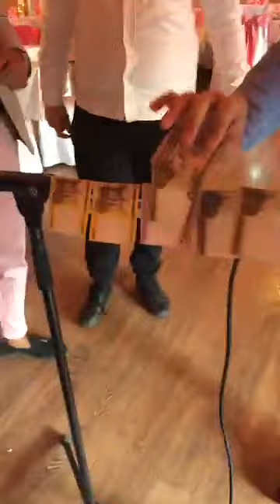Csiklya Gyuszkó Énekel